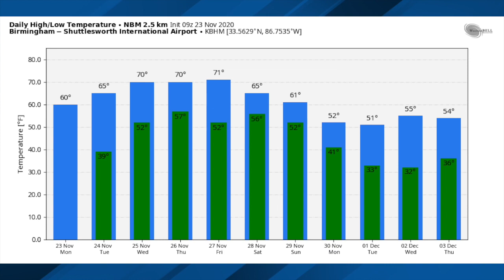November 23, 2020 Weather Xtreme Video - Morning Edition